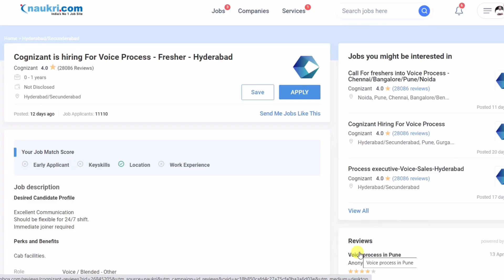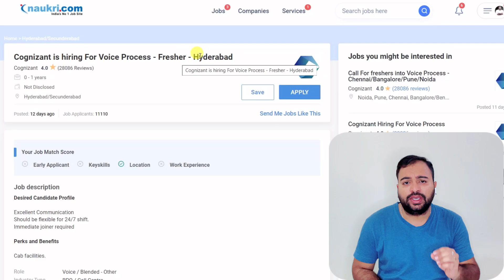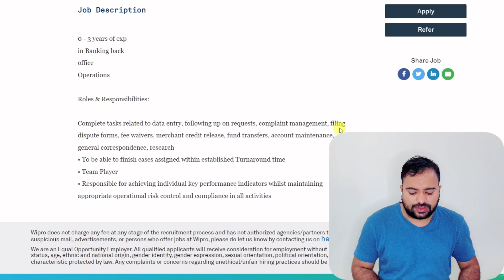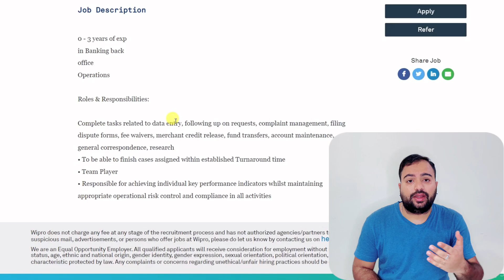Cognizant & Wipro Work from home jobs | Latest jobs 2022 in Telugu | IT Jobs| Sarath Chandra